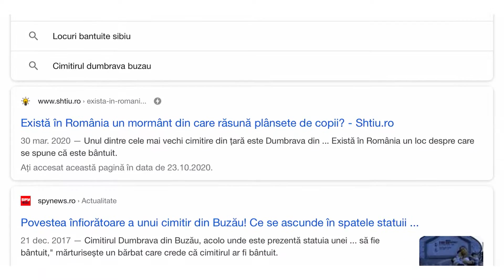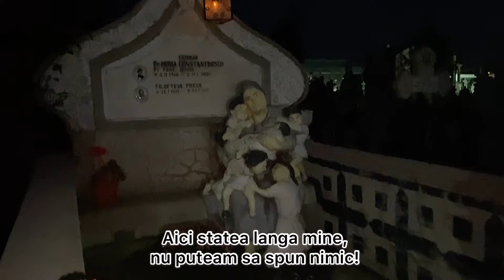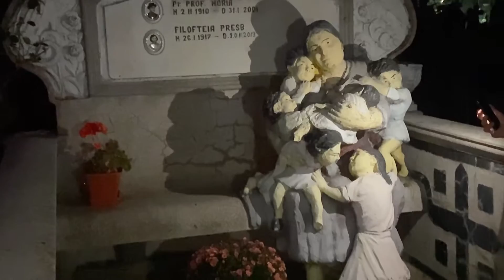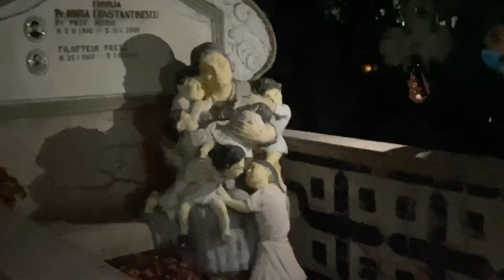Am intrat NOAPTEA in CIMITIRUL BANTUIT DUMBRAVA! 🔞 ( am ajuns la POLITIE)🚔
Misterul mormântului femeii cu 6 copii din Buzău. Am intrat noaptea in cimitirul bântuit Dumbrava,am ajuns la poliția din Buzău! De ce?
Va las sa descoperiți in vlogul acesta!🚔